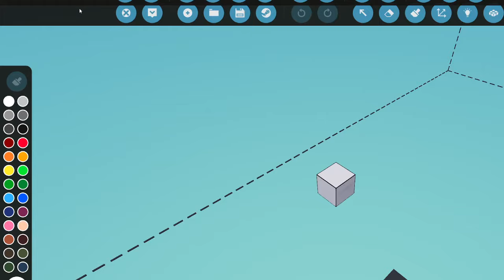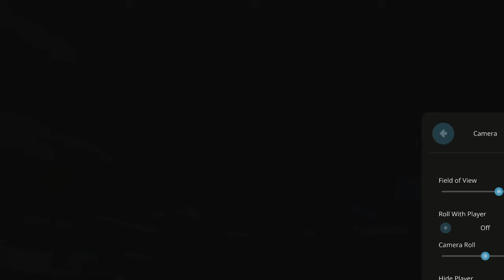Stormworks Sinking Ship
Welcome to my first stormworks video!